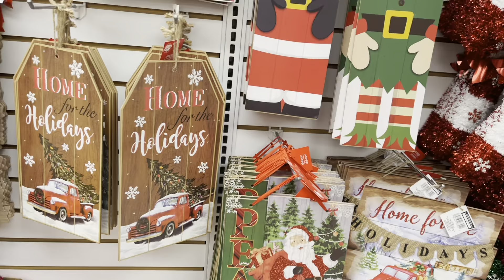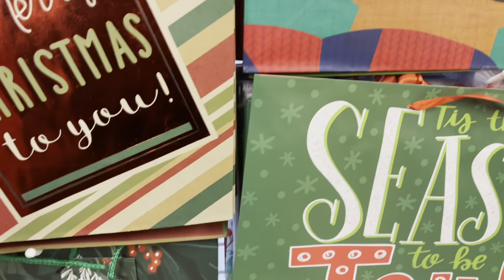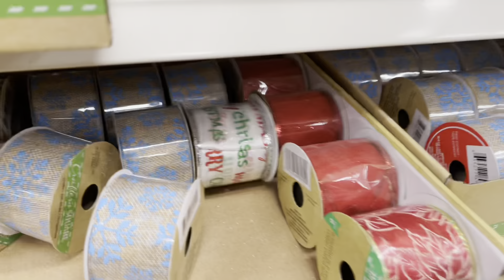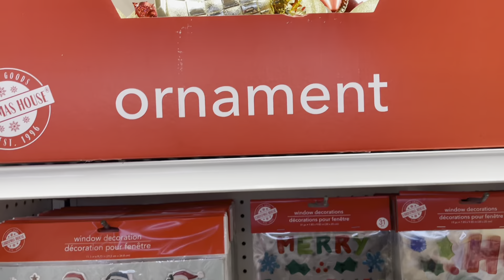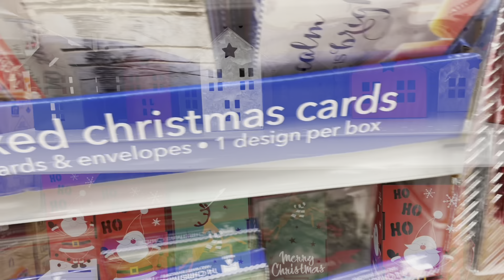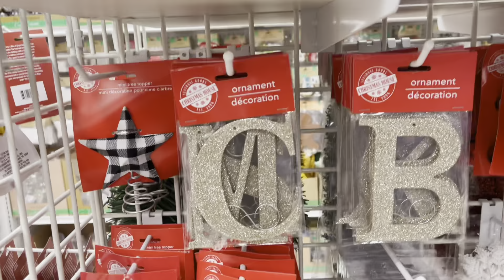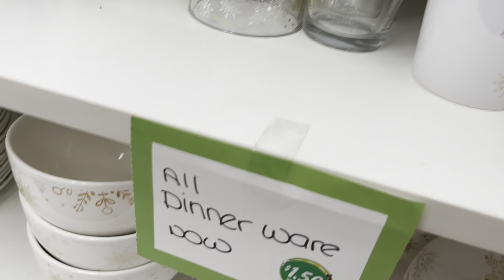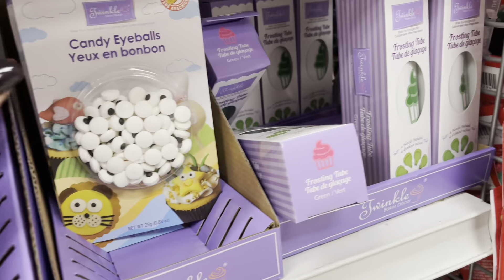NEW CHRISTMAS DOLLAR TREE SHOP WITH ME 2021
NEW CHRISTMAS DOLLAR TREE SHOP WITH ME 2021! The Dollar Tree has out done themselves with so many great items this year for Christmas. Come along this shop with me and see all the amazing new Christmas things they have in store.